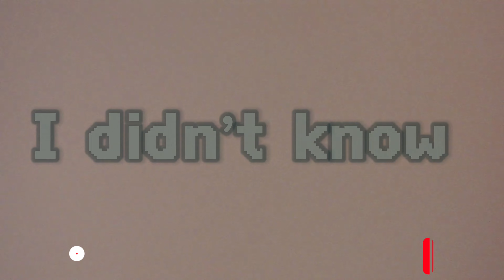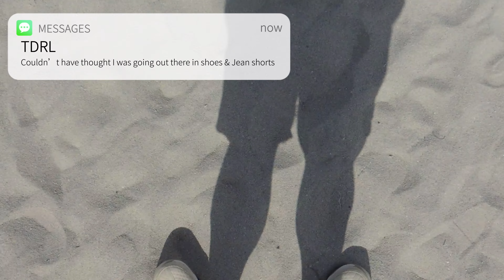Miami Episode 1: South Beach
This Is video One of Two of my Miami videos. I hope you enjoy it & tell me how hou feel!